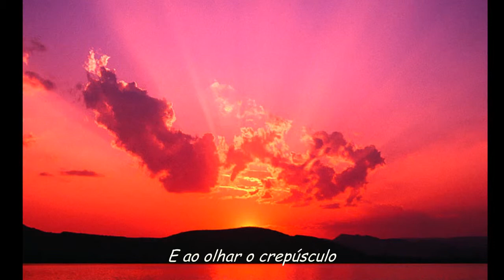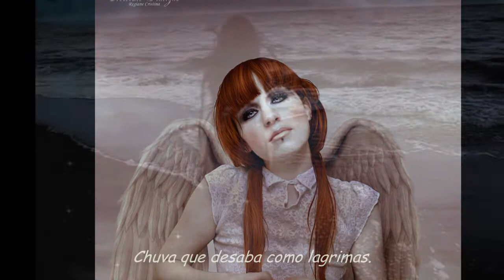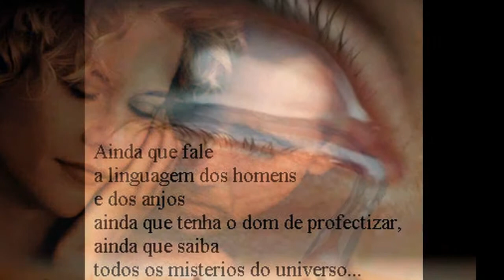Poesia Leandro Marinho